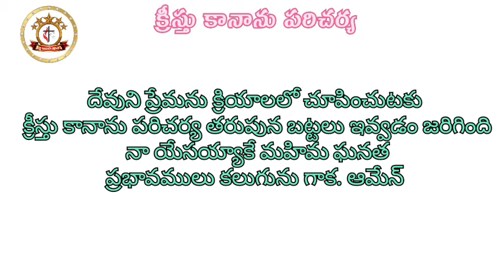దేవుని ప్రేమను క్రియలలో చూపించుటకు క్రీస్తు కానాను పరిచర్య తరపున చీరలు ఇవ్వడం జరిగింది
సమస్త మహిమ ఘనత ప్రభావములు నా యేసయ్య కే చెల్లును గాక. ఆమేన్

దేవుని పరిచర్యలో మీ యొక్క సహాయ సహకారాలు (support and encouragement) మాకు ఎప్పుడు వుండాలి

@kristu kaananu paricharya official

Special thanks To:
Image pictures and videos owners belongs to this video.

NOTE : ALL THE IMAGES/PICTURES SHOWN IN THIS VIDEO THOSE ALL ARE BELONGS TO THE RESPECTED OWNERS NOT MINE.

CAUTION :
COPYRIGHTS ISSUED
SO PLEASE DON'T TRY TO COPY OR REMAKE THE SONG & MUSIC